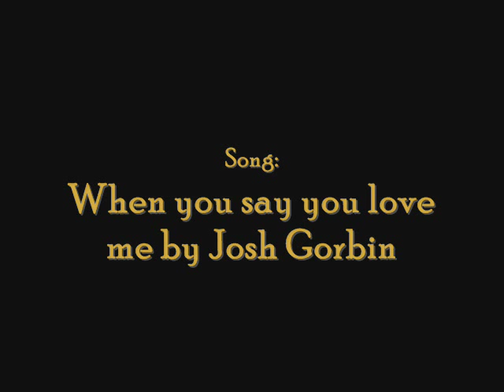When you say you love me - Beauty and the Beast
Well yeah this is my first amv and i think its pretty good ^_^
Enjoy xxx